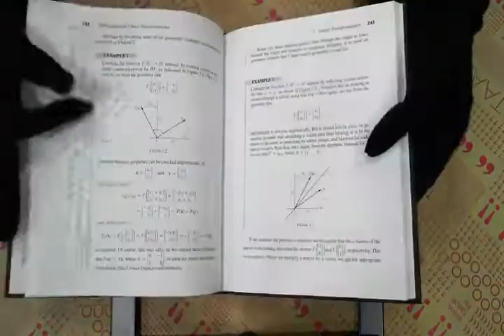TAAZE｜Linear Algebra: A Geometric Appr ... 二手書書況 9780716743378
TAAZE｜讀冊生活網路書店「Linear Algebra: A Geometric Approach」，找二手書請至